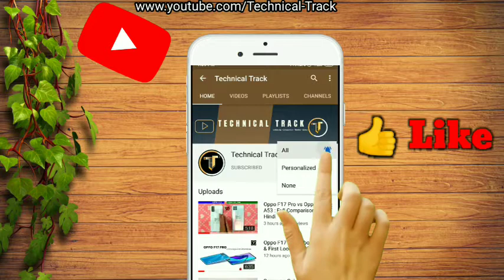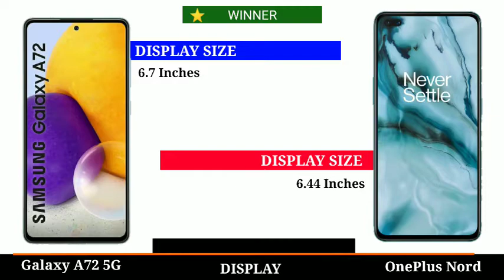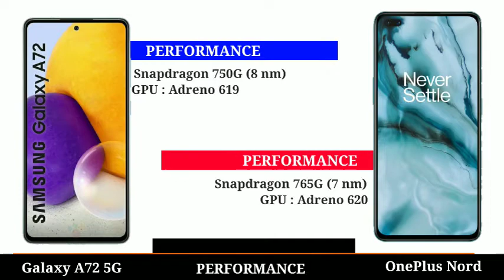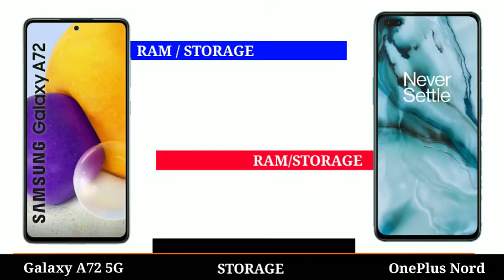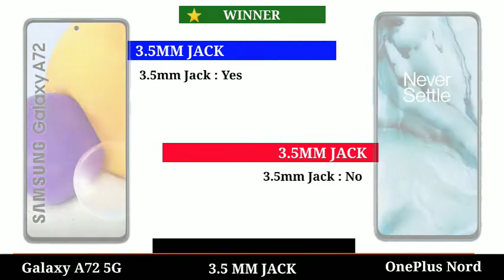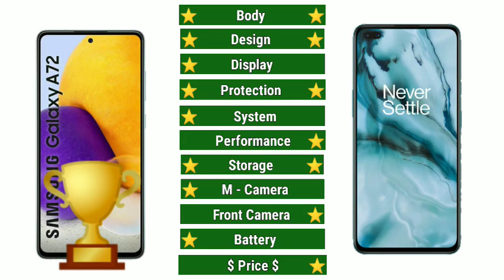Samsung Galaxy A72 5G vs OnePlus Nord || Full Comparison | Which one is Best!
Hello friends, You are welcome in the video of Technical Track, This Channel will help you for the new mobile updates and knowing the configuration also specs.

This Channel You Can Trust⚡

Music Credits -
► Creator Credit: Konac - Home :

Tags {Ignore}
Samsung Galaxy A72 5g pubg,
Samsung Galaxy A72 5g test,
Samsung Galaxy A52 5g vs Redmi note 10 pro max unboxing,
Galaxy A72 5g camera,
Galaxy A52 5g camera test,
Galaxy A72 5g pubg,
Galaxy A72 5g Pubg test,
Galaxy A72 5g gaming test,
Galaxy A72 5g battery test,
Galaxy A52 5g battery drain test,
Galaxy A52 5g charging test,
Galaxy A52 5g launch date,
Galaxy A52 5g release date,
Galaxy A72 5g price,
Galaxy A72 5g bangla review,
Galaxy A72 5g vs,
Galaxy A52 5g vs Vivo V20,
Samsung Galaxy A52 5g bd,
Samsung Galaxy A52 5g buhnici,
Samsung Galaxy A72 5g cz,
Galaxy A52 5g cz,
Samsung Galaxy A72 5g deutsch,
Galaxy A72 5g deutsch,
Galaxy A52 5g dutch,
Samsung Galaxy A52 5g español,
Samsung Galaxy A52 5g fortnite,
Samsung Galaxy A72 5g gsmarena,
Samsung Galaxy A52 5g gsm,
Samsung Galaxy A52 5g gaming,
Samsung Galaxy A52 5G gsmarena,
Samsung Galaxy A52 5g galeazzi,
Samsung Galaxy A72 5g hindi,
Samsung Galaxy A52 5g review,
Samsung Galaxy A52 5g hands on,
Samsung Galaxy A72 5g huramobil,
Samsung Galaxy A72 5g india,
Galaxy A52 5g hindi,
Galaxy A52 5g india,
Samsung Galaxy A72 5g ita,
Samsung Galaxy A52 5g inceleme,
Samsung Galaxy A72 5g kamera,